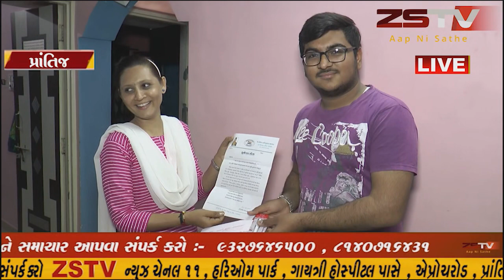પ્રાંતિજ વોર્ડ નંબર - ૪ ના મહિલા કોર્પોરેટર દ્વારા વોર્ડ ના વિધાર્થીઓને શુભેચ્છા સંદેશ પાઠવ્યો .